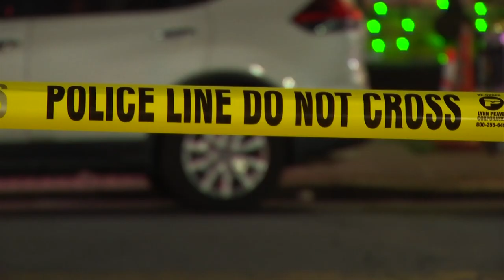Att. Gen. Jason Miyares pushing for law changes, more money for police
Virginia Attorney General Jason Miyares has made his support for law enforcement very clear.